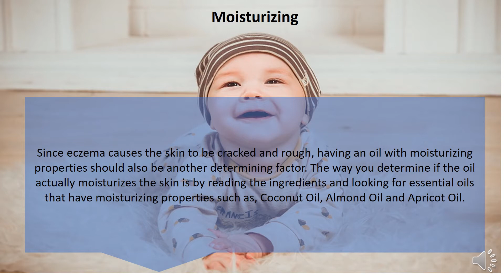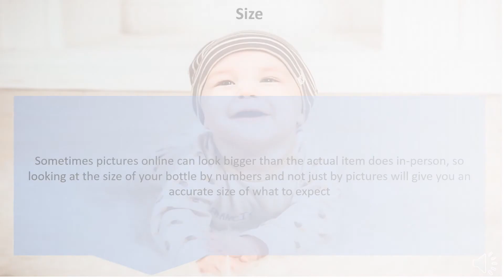Choosing The Best Massage Oil for Baby Eczema Matters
With infants, water may not be the best solution according to J Eur Acad Dermatol Venereol. Water🌊 can actually weaken the skin barrier and does not actually remove fat-soluble substances. Once your child becomes older, a highly-effective way to calm your child is to bathe them and either add massage oil in the water or massage them after their bath.